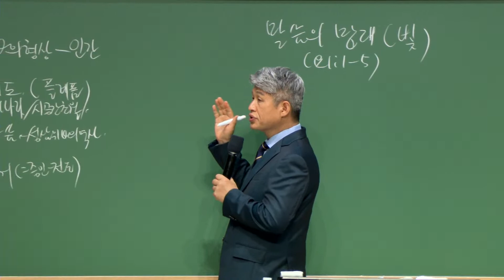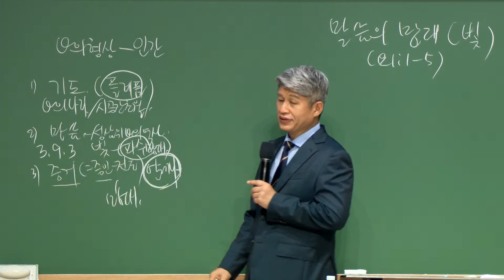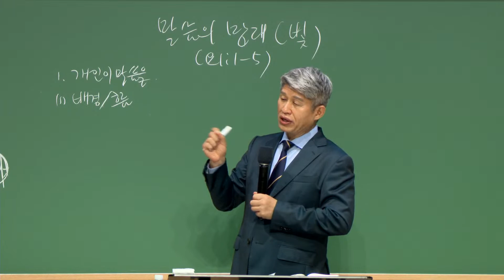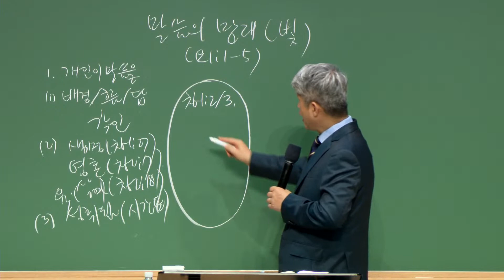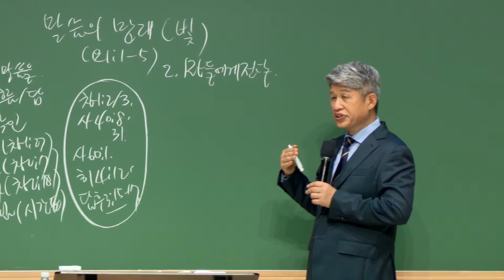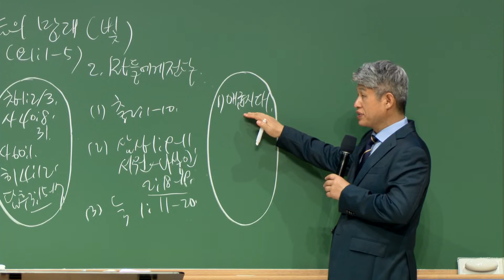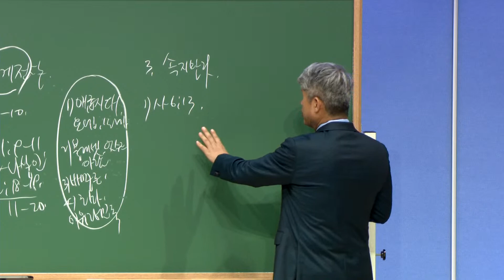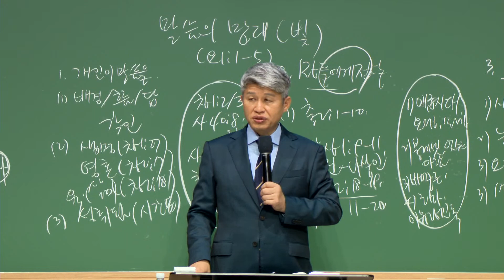20230721 周五传道学 话语的望楼（光） （约1：1-5）